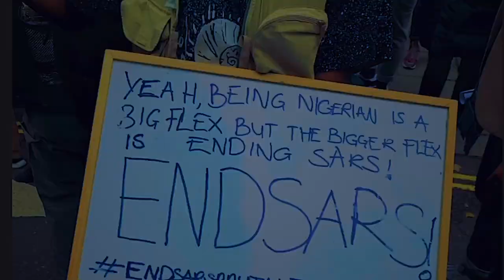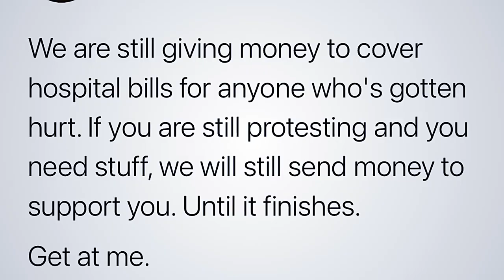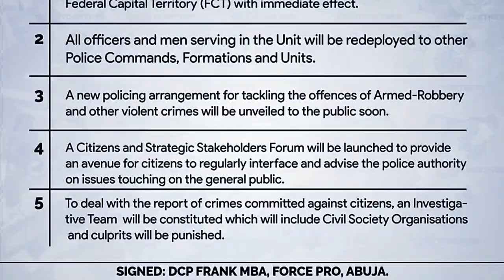LIFE IN LONDON #017 - Nigerians Protesting Against SARS Police Brutality | metrogypsie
Held in London by the Nigerian High Commission, WC2N 5BX on Sunday the 11th of October 2020, Nigerian youtube peacefully protested against police brutality in Nigeria. Calling for the end of SARS, our voices were heard and SARS was called off.

It’s been since proven that the Special Anti-Robbery Squad (SARS) have done more harm than good by harassing innocent youths and even killing some of them living in Nigeria. People don’t feel safe and some murders and hospitalisations have hit home.

We hope for changes and are more determined to come out and cast votes when the time comes.

Details on How To Support

THE FEMINIST COALITION (NOW SHUTDOWN)

As the above platform has now being shut down .. kindly make donations of the feminist

JOY EZE:
Ndubueze Isioma Joy
Zenith Bank

Clip credits that are not mine

style:- @metrogypsie
reviews:- @gypsiehub
personal:- @jaunelion
photography:- @shuttergypsie

Music

Favorite Features